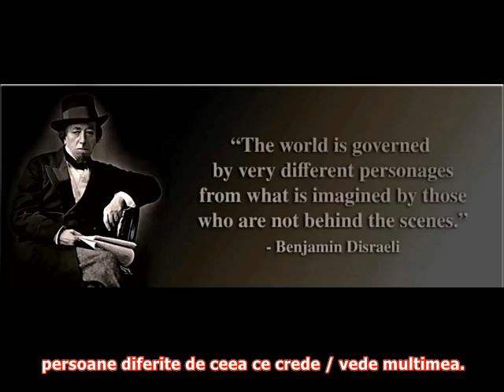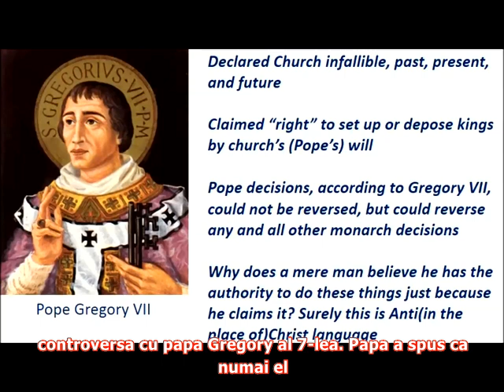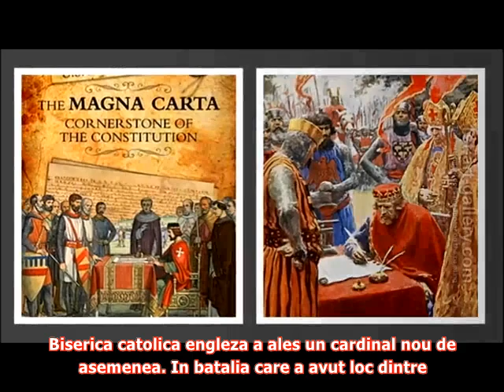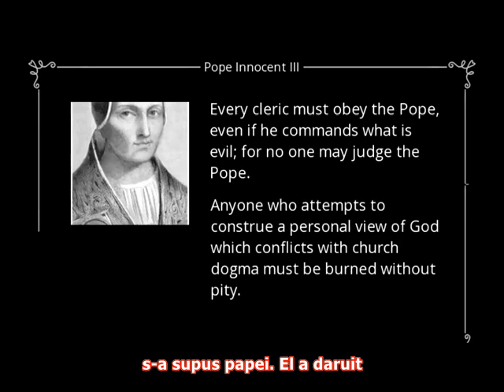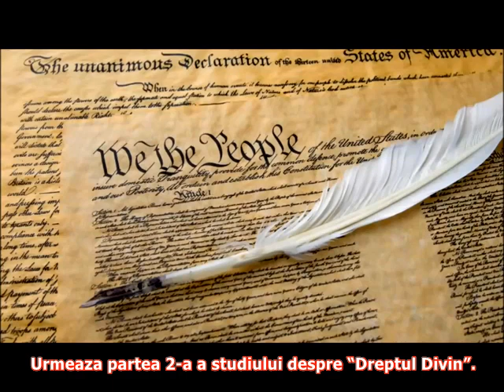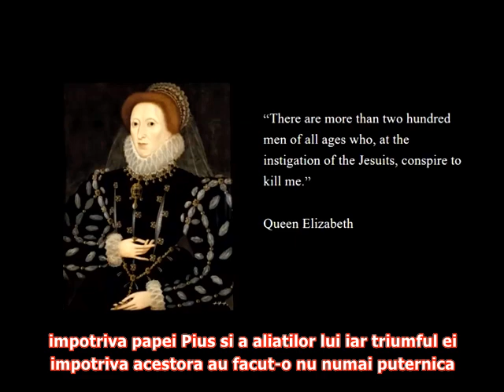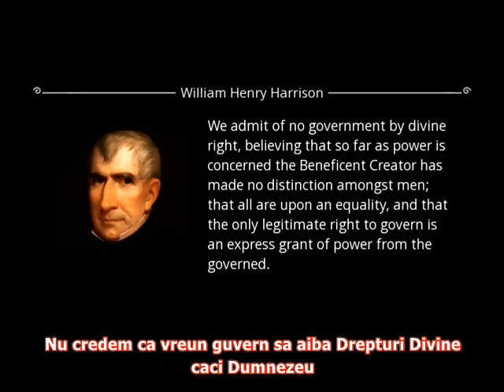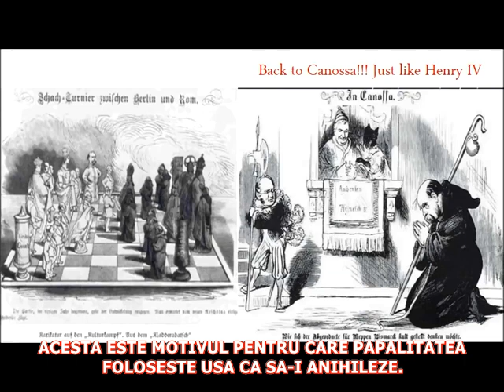By Divine Right - Bill Hughes